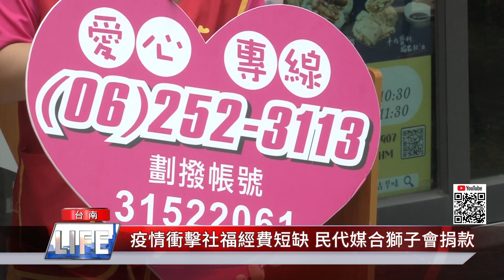國際獅子會｜疫情衝擊社福經費短缺 民代媒合獅子會捐款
立委陳亭妃和議員陳怡珍媒合國際獅子會300D1區 針對華山和人安基金會分別捐出十萬元 希望幫助他們度過難關

受疫情衝擊，許多社會福利團體的募款收入嚴重短缺，不過，為了服務還是得硬撐，所以，立委陳亭妃和議員陳怡珍媒合國際獅子會300D1區，針對華山和人安基金會分別捐出十萬元，希望幫助他們度過難關。